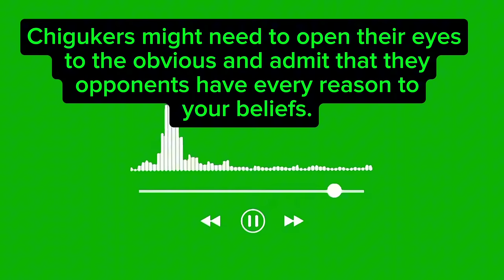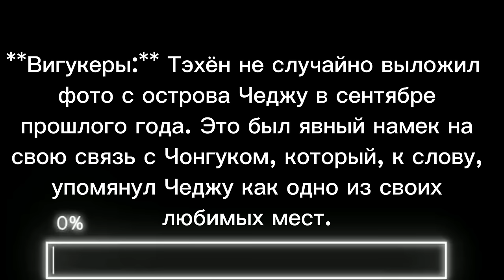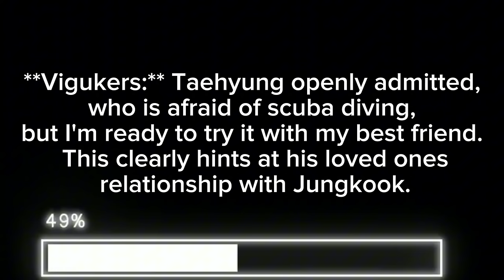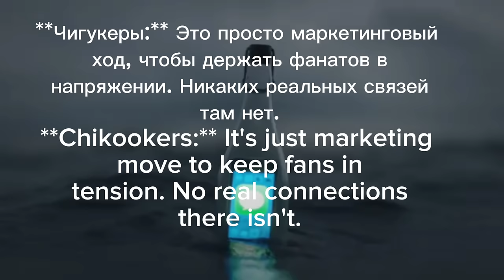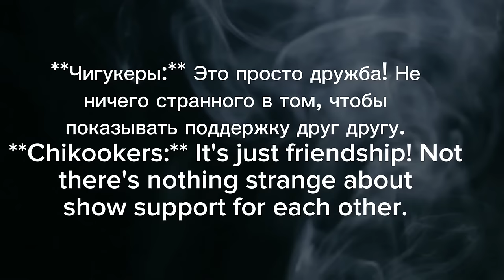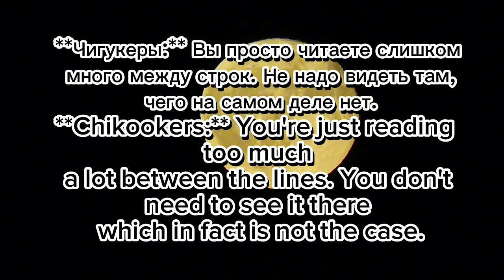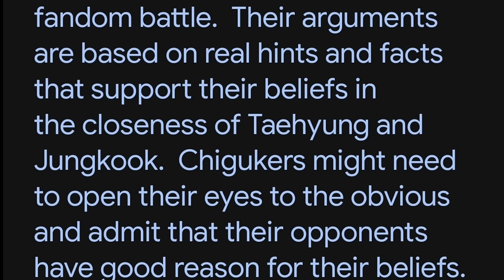Вигукеры:Тэхён и Чонгук демонстрируют свою близость на общественных мероприятиях , интервью#taekook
Судя по всему, Вигукеры держат верх в этом фандомном батле. Их аргументы основаны на реальных намеках и фактах, подтверждающих их убеждения в близости Тэхёна и Чонгука. Чигукеры, возможно, стоит открыть глаза на очевидное и признать, что их противники имеют все основания для своих убеждений.